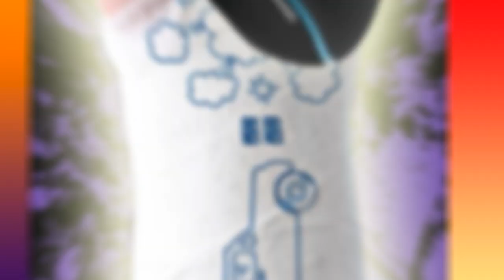-PUBG- King Of Karakin 🐔🐔🐔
Yepaaaaa! mi gente todo poderosa!
Os dejo una partida en Karakin basante wapis!
Espero que os mole un saludako nos vemos pronto.

💻MY EQUIPMENT💻
Computer

Microphones
➤Fifine K780